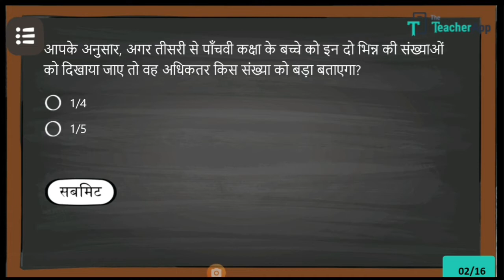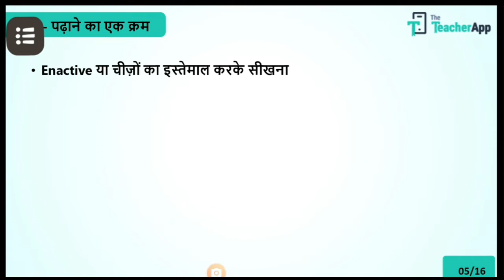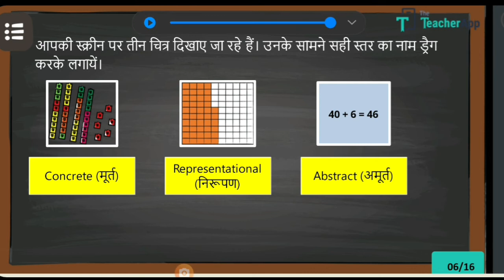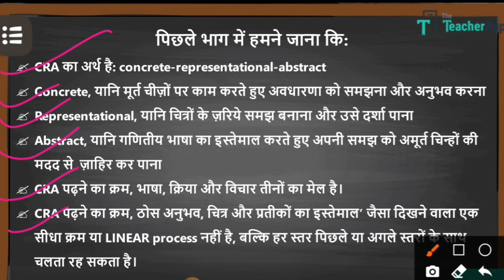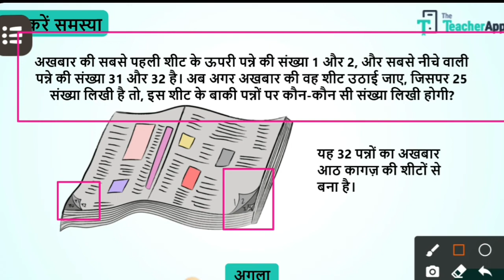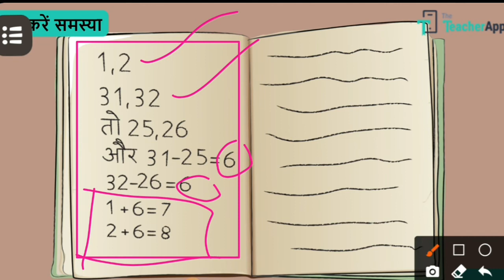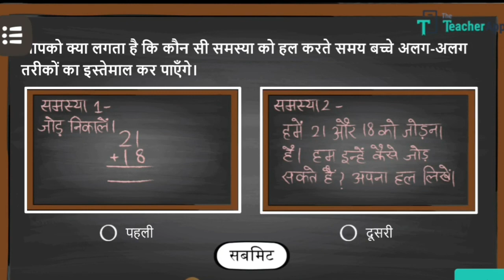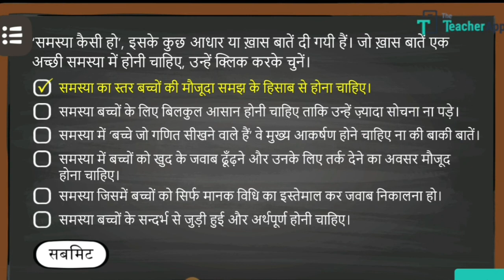कोर्स-2 गणित के मुख्य कौशल भाग-1 और भाग-2 की प्रश्नोत्तरी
कोर्स-2 गणित के मुख्यकौशल भाग-1 और भाग-2 की प्रश्नोत्तरी

प्रशिक्षण लिंक:-
I find गणित के मुख्य कौशल (उत्तर प्रदेश) really interesting and helpful on DIKSHA.

For more such interesting content, download the DIKSHA mobile app